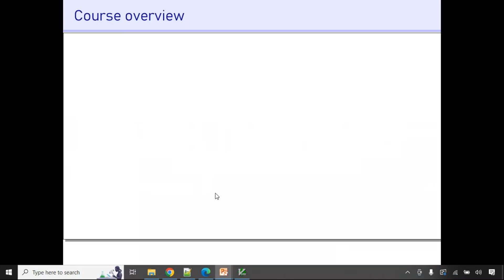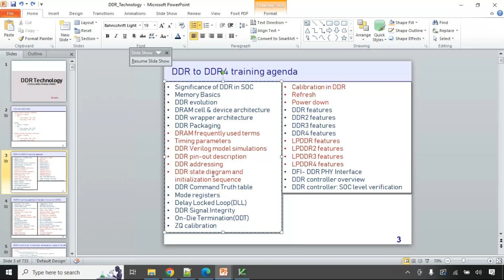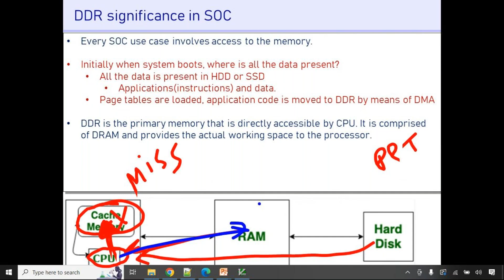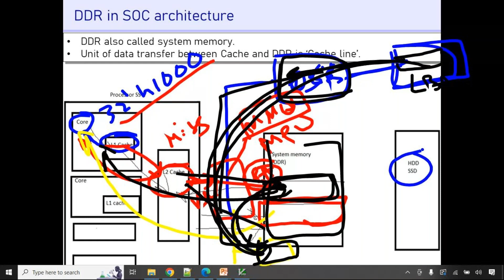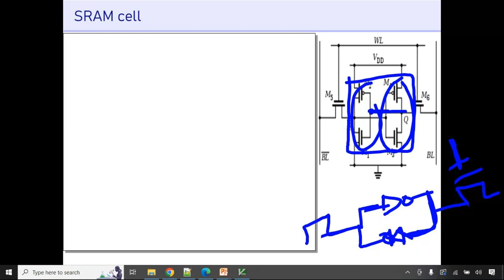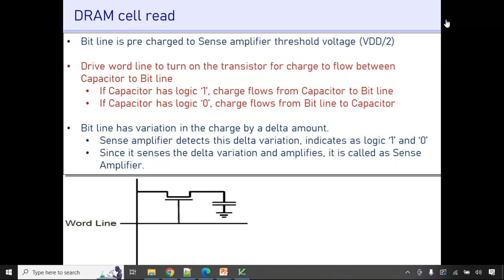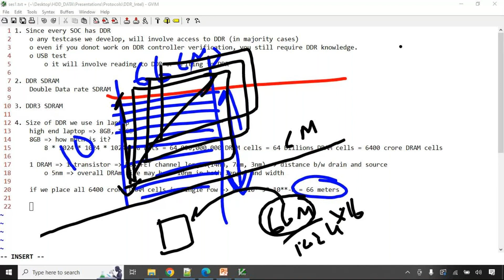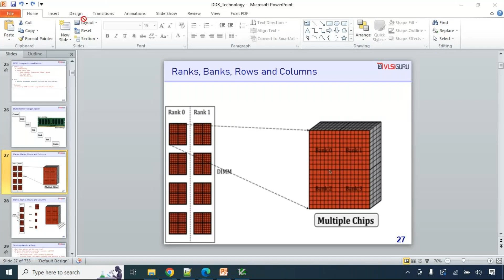DDR protocol training demo session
DDR protocol training
Mode of training:
   - eLearning, Live training for minimum 15 participants
   - eLearning mode with dedicated support sessions over the weekends

Fee:
DDR Protocol Training
 7.5K+GST (elearning)
 9K + GST (live training)
DDR5 Training
 4k+GST(elearning)
 5k+GST(live)

Currently DDR protocol course is available in eLearning mode with dedicated support sessions over the weekends.